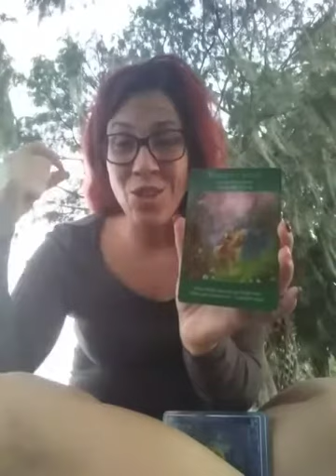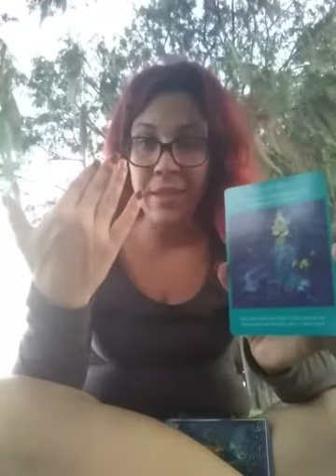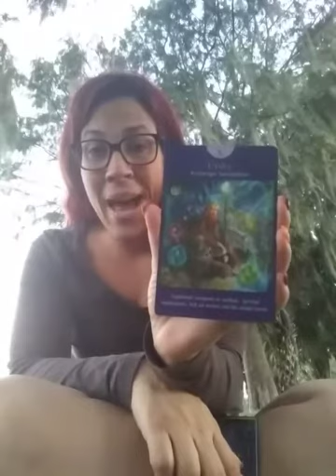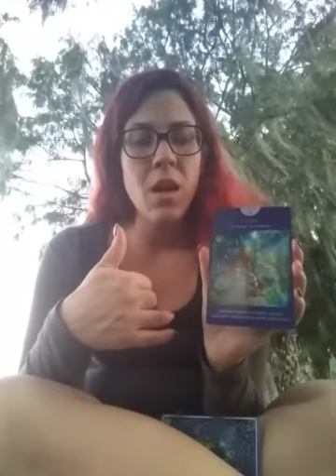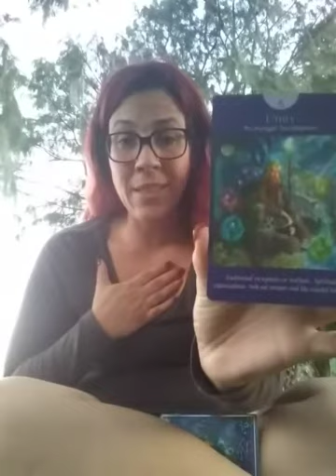September 3, 2017